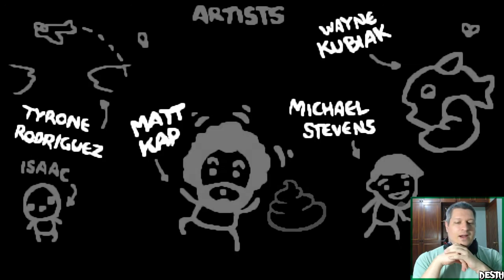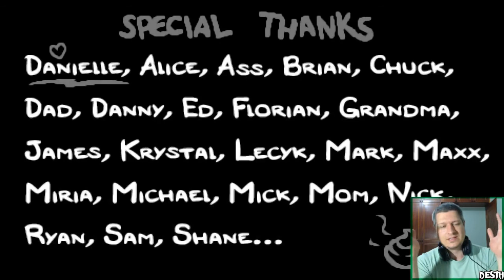ZEREI O PORÃO - BINDING OF ISAAC GAMEPLAY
Finalmente fui longe, sem o cavalo é mais fácil! Gameplay um pouco extenso mais finalmente mostrando mais conteudo do jogo.